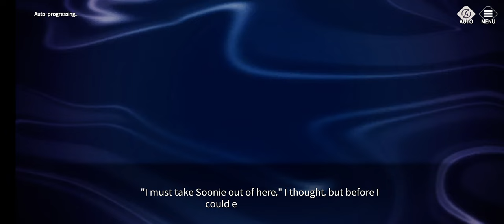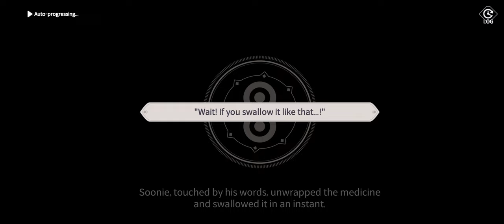Eversoul | Event Story Run, Rabbit! Go On A Midnight Run! All Episode